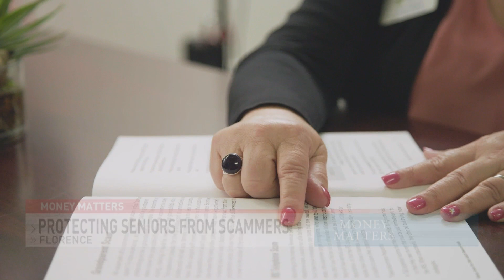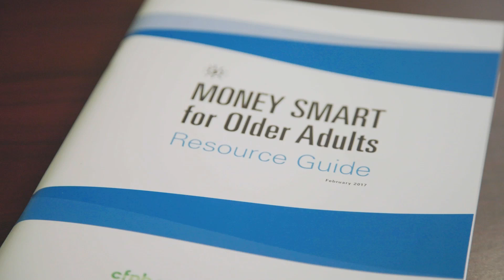Money Matters: Scams that Target Seniors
Scams targeting senior citizens are more sophisticated than ever. Learning how scammers operate and what to watch for is key to protecting yourself or your loved one.